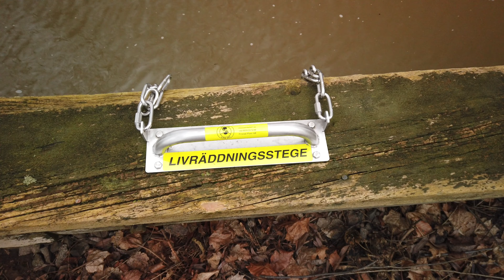Morgonbilder från ett mulet Enköping filmat med Osmo Pocket.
4K/24
Filmora 9
Polarpro Vivid Nd4-PL